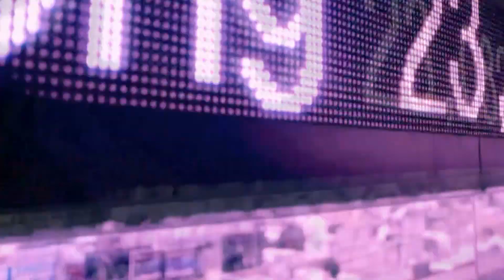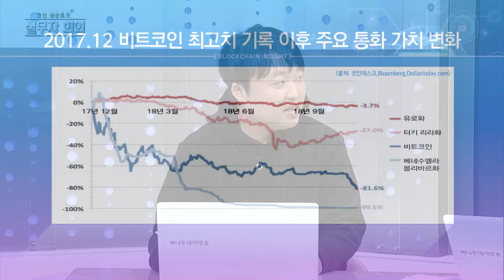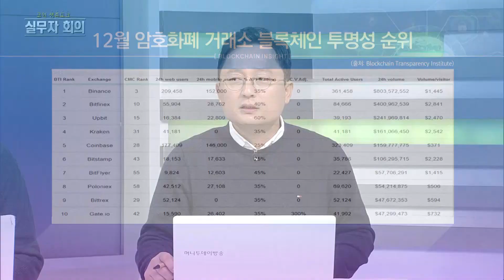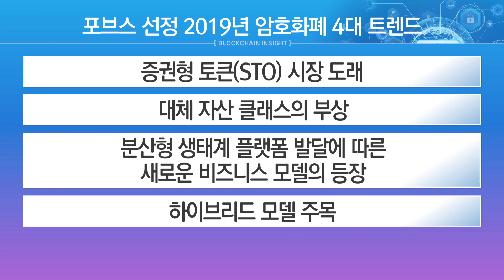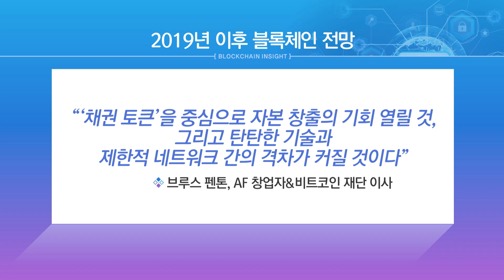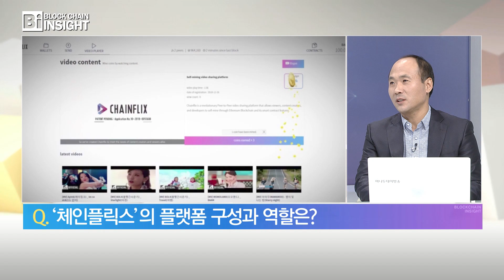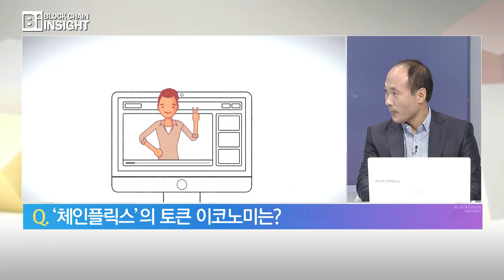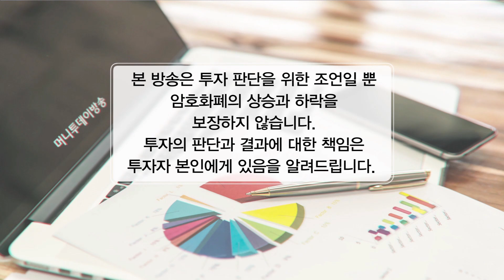블록체인 인사이트 35회 – 2018 코인 결산 part.2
12/27 블록체인 인사이트

1. 코인 생.존.토.크 실무자회의 – 2018 코인 결산 part.2
박재준 / 두리안블록체인센터 센터장
신진욱 / 암호화폐거래소 비트소닉 대표
유성원 / 디지털멜론 대표

2. 코인사전 – 시린토큰(Sirin token)

3. 프런티어 인터뷰 - 오정석 / 체인플릭스(Chainflix) CEO